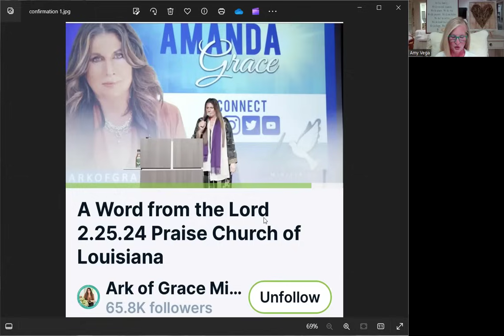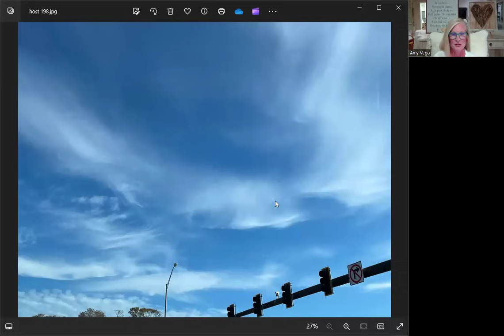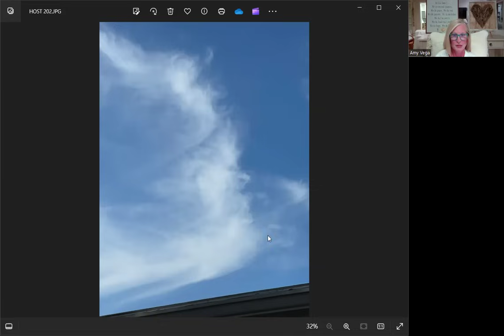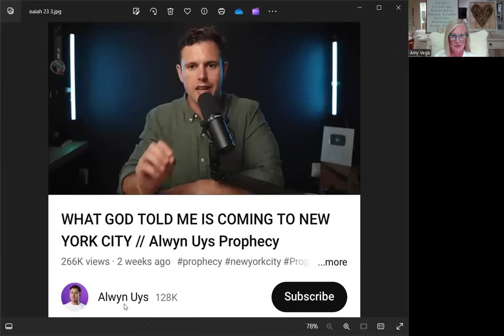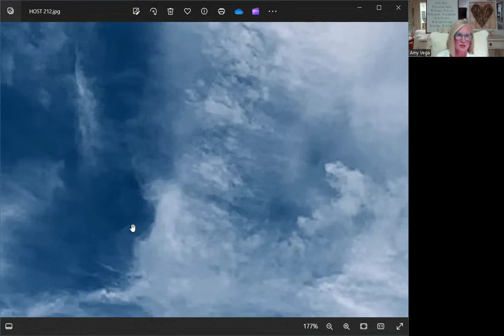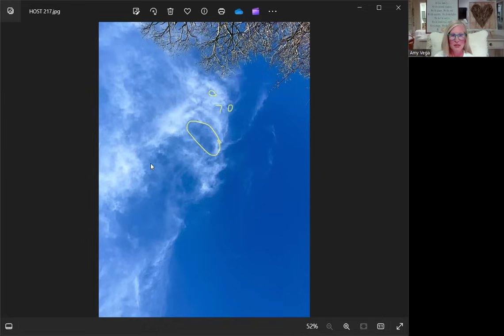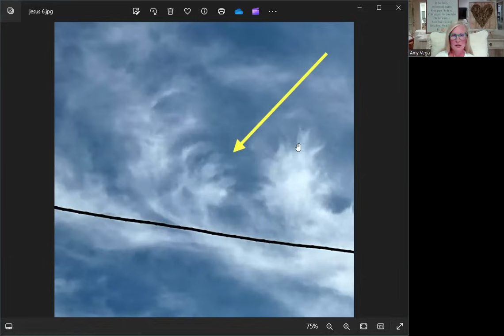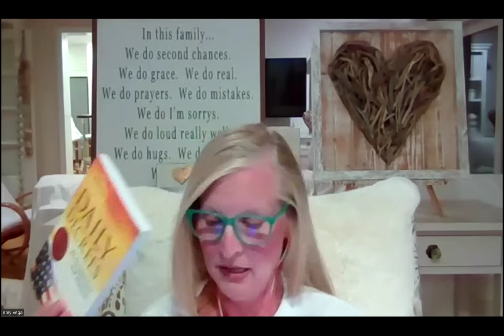THE WRITING IS ON THE WALL! BOOMERANG INCOMING!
My name is Amy. In 2020, I developed a hunger for God that lead me to become born again, baptized & delivered. While visiting Prophet Donna Rigney's church in 2022, I was prophesied over by Prophet Myles Kilby in the GLORY where Jesus poured oil on my head, said I had seen His Face in the secret place, my eyes were anointed to receive revelation & I later received the FIRE ANOINTING. Holy Spirit reveals scriptures to me each day about the time & season we are living in.

X @USABeachBlonde
Truth Social @FLBeachBlonde

Today's video covers what Father, Son & Holy Spirit have shown me from Feb 28 - Mar 5,  2024 as well as photos of signs & wonders in the sky! I GIVE ALL THE GLORY AND HONOR TO GOD!

God speaks in many ways, including numbers, to convey meaning and to refer to scripture chapters and verses (for example I am shown 12:22 on the clock often .. it refers to Job 12:22 and is very applicable to this time we are in as we are moving from DARKNESS into the LIGHT). The book I reference for Biblical prophetic numbers is called: NUMBERS THAT PREACH - Understanding God's Mathematical Lingo by Troy A. Brewer.  Troy also has a website called propheticnumbers.com if you prefer video format.